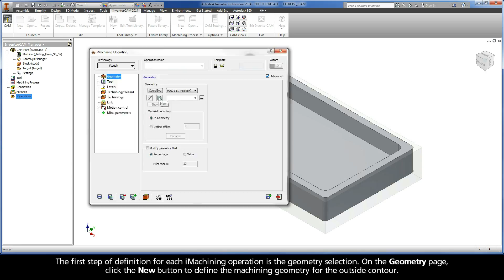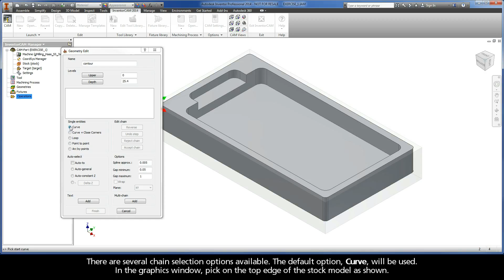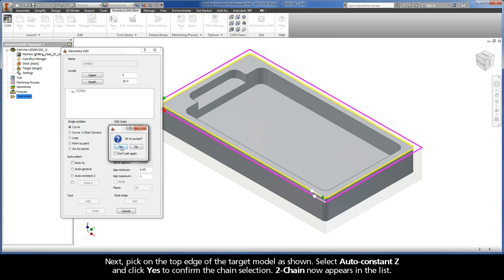InventorCAM iMachining Training Course - Exer #2: Define the Geometry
This video is Step 2.1 in Exercise #2 of the Interactive Training Course for iMachining. The first step of definition for an iMachining operation is the geometry selection. For this operation, the geometry is defined as an open pocket with island.